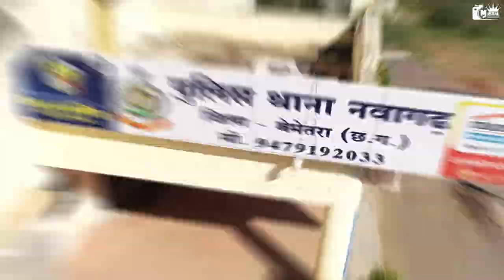Happy Republic Day 2020 | MJROYAL DIGITAL STUDIO NAWAGARH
Photography | Cinematography | Post Production